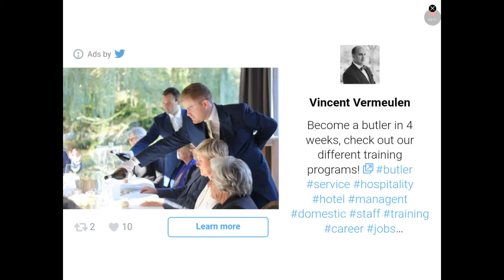Global challenge cup quater final and semi final : Dream league soccer 18 ( ultimate team) ep 17